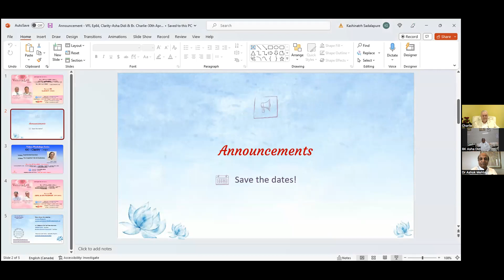Portuguese | Value: Clarity | Ep 64 | Values for Life Series|April 29th, 23|By BK Asha & Br. Charlie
Portuguese | Value: Clarity | Ep 64 | Values for Life Series | April 29th, 2023 | By BK Asha & Br. Charlie